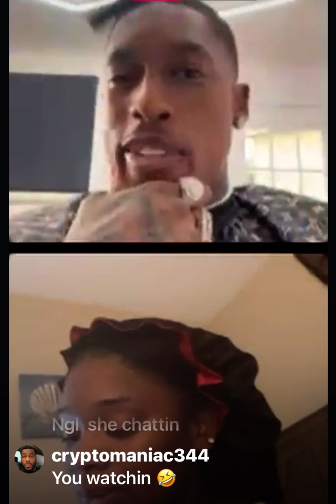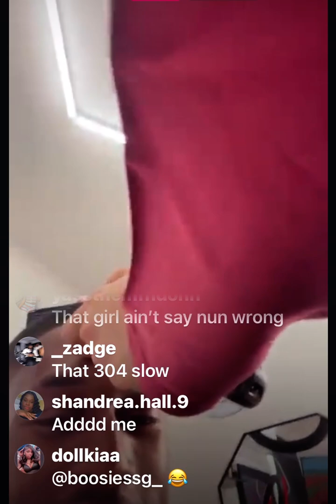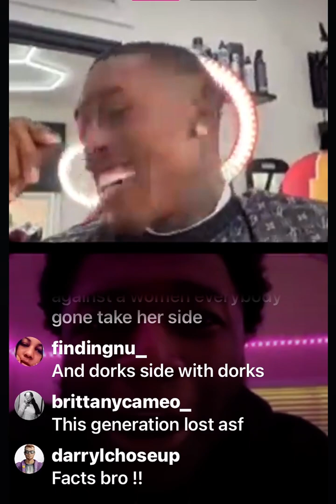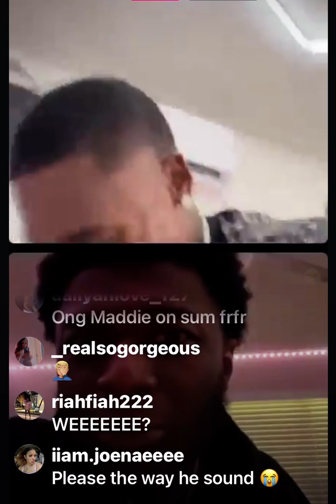CoreySSG Q&A He Said He Don’t Know If Maddie Baby Is His